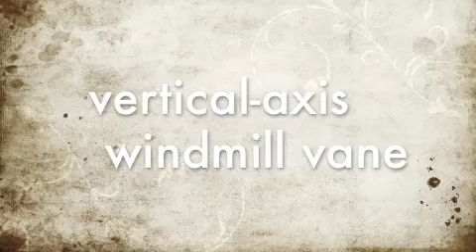hemp resin infusion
involute-curved, vertical-axis windmill vane built using vacuum resin infusion process... 100% green & natural construction (no glass-fiber used)... reclaimed milled redwood battens sandwiched between 5oz. hand-dyed limegreen hemp/silk fabric, then infused with avacado tinted SuperSap epoxy bio-resin... surface area infused 32 square feet... (one of three monocoque vanes).

design & fabricaton: Jeff Casper
copyright: 2010

background audio dub: Augustus Pablo w/Dillinger